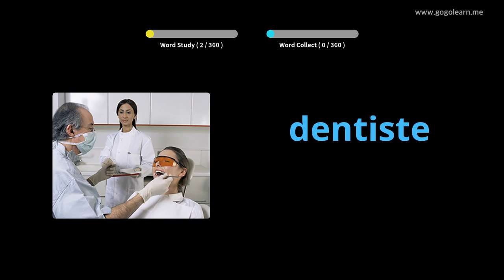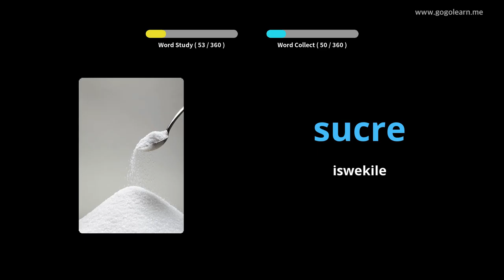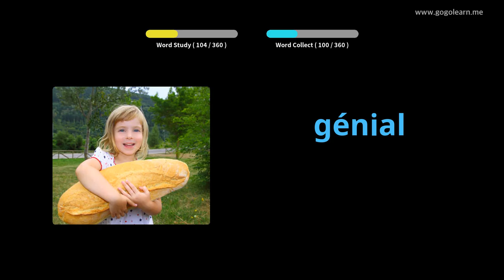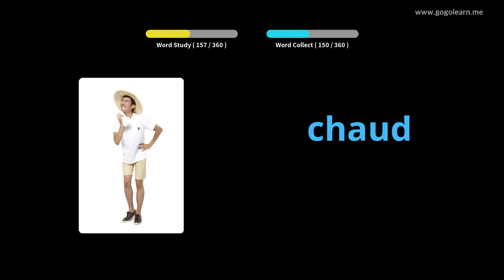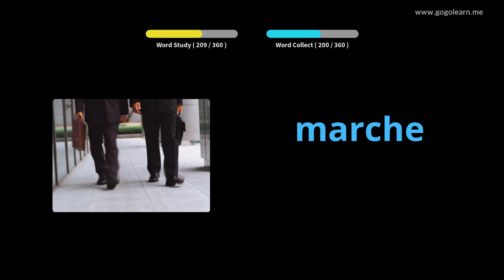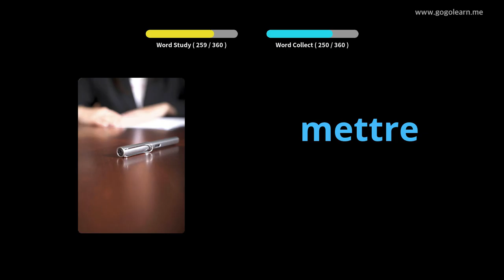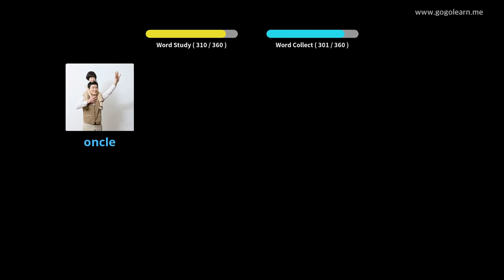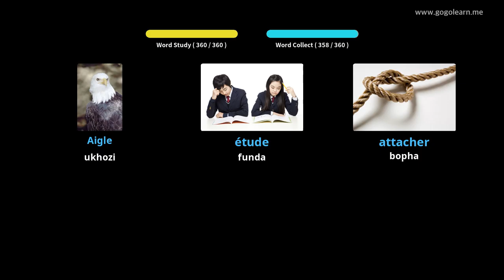Isigama sesiFrentshi isigama |Golearn